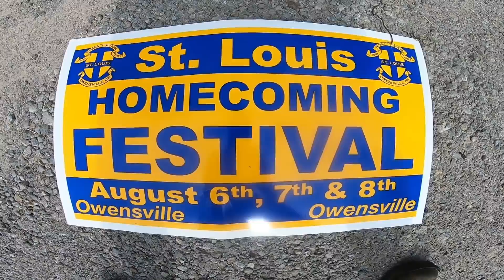Chemical Weed Control Between Vegetable Rows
If only there was something to spray to keep the rain away like there is to kill weeds.
Now we will be able to find the vegetables all season long. No Jungle! But spraying really kills that organic mood. Guess we won't die.